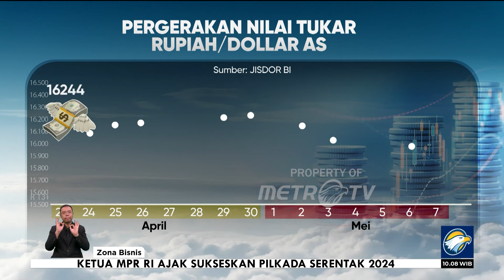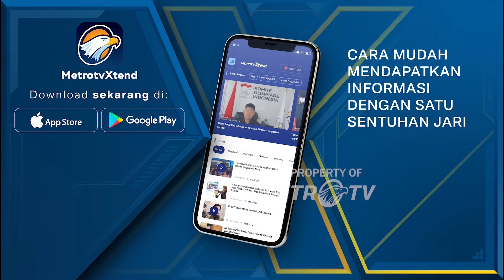Kebijakan BI Menstabilkan Rupiah: Peningkatan Suku Bunga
MetroTV, dalam langkah untuk memperkuat nilai rupiah dan menstabilkan kembali rupiah, BI mengambil kebijakan untuk meningkatkan suku bunga. Gubernur BI, Perry Warjiyo, menjelaskan bahwa peningkatan suku bunga atau BI Rate dilakukan untuk menekan inflasi.